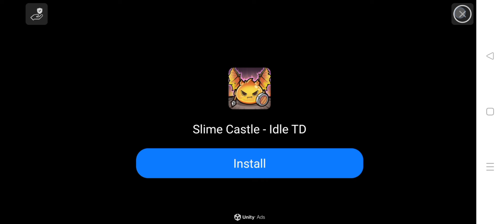stick war legacy missions